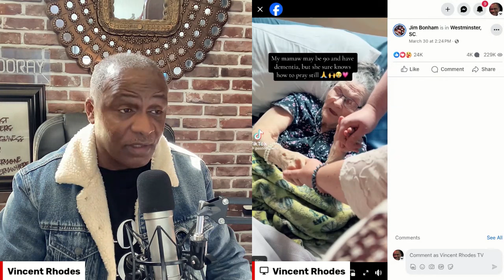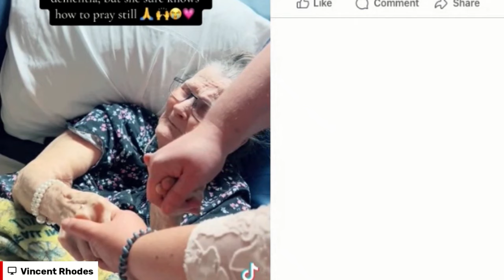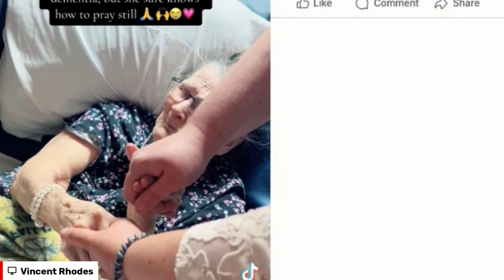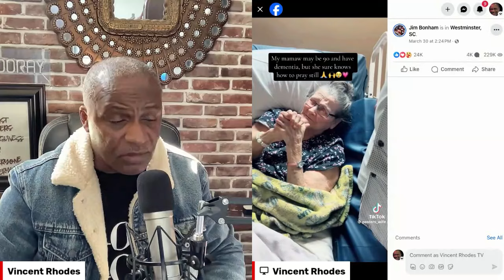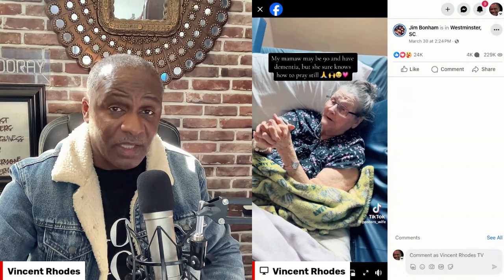Amazing Woman with Demetia Prays Perfectly on Facebook!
Vincent Rhodes explores the current events and mysteries of our world from a biblical perspective.  Vincent believes that Jesus Christ is our Savior and the light of the world.  Furthermore, it is only through the light of Christ, that mankind will escape Hell on earth and in eternity.